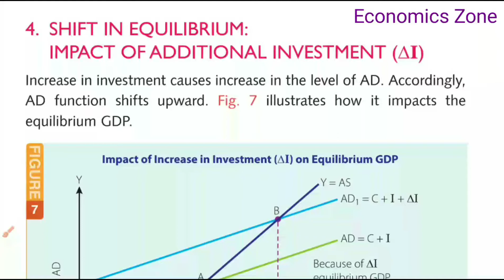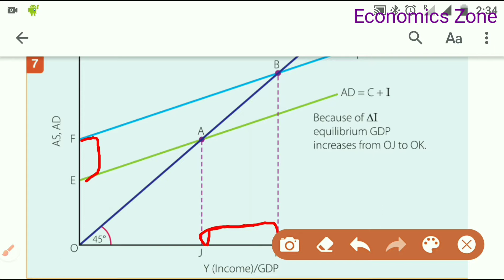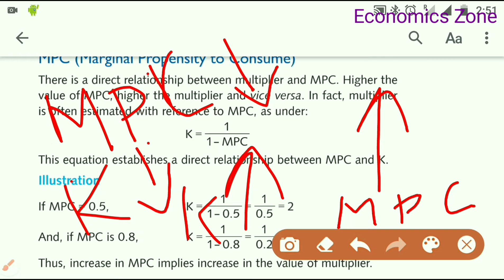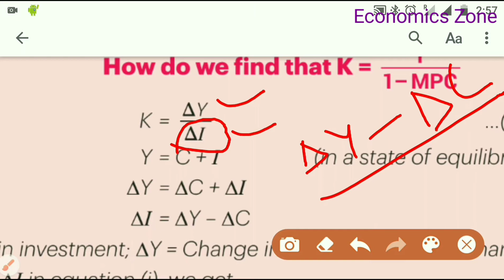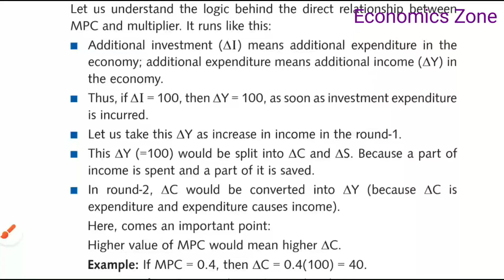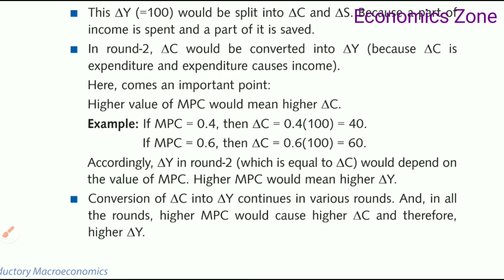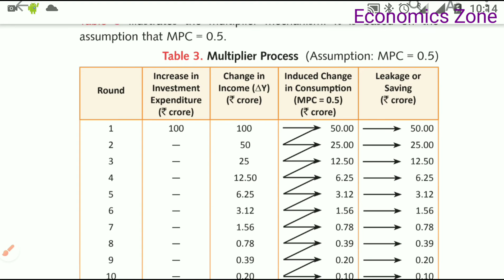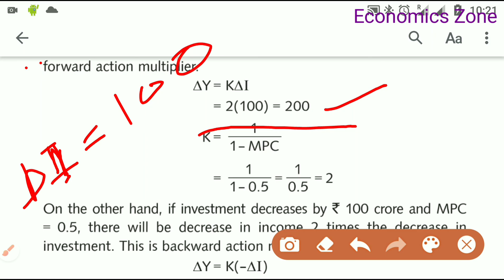Short Run Equilibrium Output P5, Shift in AD & Investment Multiplier, Mechanism of Multiplier